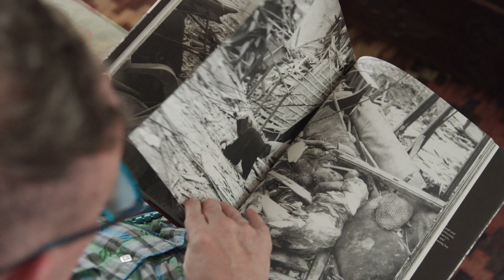Freedom From Fear: Ep. 0 - Trailer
Our new bi-weekly series “Freedom from Fear” premiered on March 4 on YouTube and in Berlin right outside the Gorki Theatre’s STUDIO Я: In his 1941 State of the Union address, President Franklin D. Roosevelt proclaimed four goals for “people everywhere in the world”: freedom of speech, freedom of worship, freedom from want and freedom from fear.

These Four Freedoms became part of the United Nations Declaration of Human Rights. Roosevelt equated “Freedom from Fear” mainly with overcoming war and violence. Today, the global consequences of the pandemic, climate change and of rapid digital evolution and the resulting social change have triggered various fears all over the world.

As social seismographs, the protagonists of the “Freedom from Fear” video series Sasha Waltz, Peter Sellars, Rosa Barba, Sam Durant, just to name a few, will reflect on the significance of the right to live without fear in search of answers: How can literature, dance, music, philosophy and politics address social fears?

Mit unserer Videoreihe „Freedom from Fear“ der Berliner Regisseure Florian Giefer und Peter Göltenboth (pet&flo directors) präsentieren wir in vierzehn dialogischen Episoden die Reflexionen prominenter Künstler:innen, Autor:innen, Philosoph:innen und Wissenschaftler:innen aus Los Angeles und Deutschland zum Menschenrecht auf ein Leben ohne Angst. Die ersten sechs Folgen waren ab dem 4. März um 18 Uhr an der Fassade des STUDIO Я des Gorki Theaters für alle Spaziergänger:innen kostenfrei zu sehen. Online feierte die erste Episode parallel auf unserem YouTube-Kanal Premiere.

Während Franklin D. Roosevelt mit seiner Forderung nach „Freedom from Fear“ vor allem die Überwindung von Krieg und Gewalt im Blick hatte, sind es heute die globalen Folgen der Pandemie, der Erderwärmung, der rasanten digitalen Entwicklung und des damit einhergehenden gesellschaftlichen Wandels, die weltweit Ängste auslösen. Als Seismographen unserer Gesellschaft reflektieren u.a. Felicitas Hoppe, Sam Durant, Sasha Waltz, Rosa Barba, Peter Sellars, Mohamed Amjahid, Rainer Forst, Martha Nussbaum und James Conlon die Bedeutung des Rechtes auf ein Leben ohne Angst und suchen nach Antworten, wie Literatur, Kunst, Tanz, Musik, Philosophie und Politik soziale Angst überwinden kann.